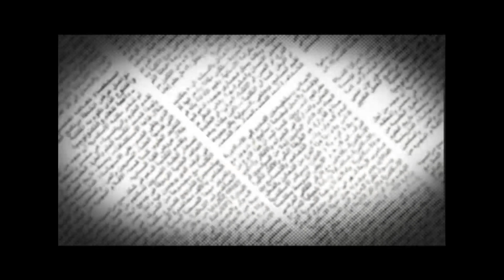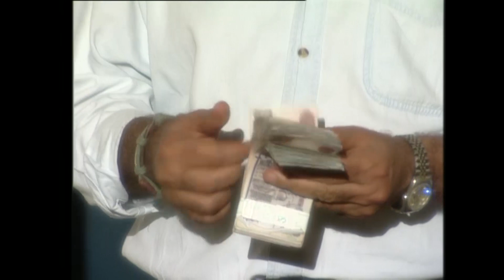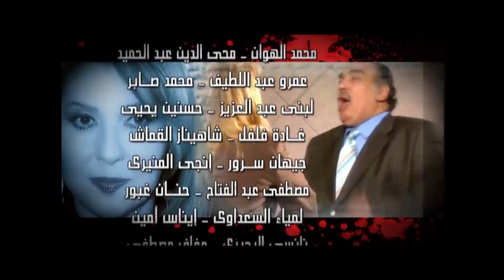مسلسل هند علام | بطولة دنيا سمير غانم و احمد صلاح السعدنى | الحلقة 19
تدور أحداث المسلسل حول الصحافية (هند علام) التي يتعرض زوجها عالم الذرة الشهير للاغتيال على يد إحدى الجماعات اﻹرهابية، تحاول (هند) بعد ذلك أن تكتشف الحقيقة وراء مقتل زوجها مما يعرضها للخطر من قِبَل هذه الجماعات.

ﺇﺧﺮاﺝ: خالد بهجت (مخرج )  محمود كريم (مخرج مساعد)
ﺗﺄﻟﻴﻒ: يسري الجندي (مؤلف)
طاقم العمل: نادية الجندي  خالد زكي  خالد الصاوي  أحمد صلاح السعدني  سلوى خطاب  دنيا سمير غانم